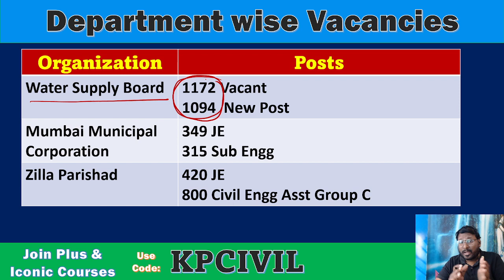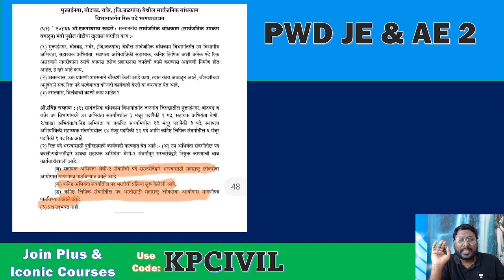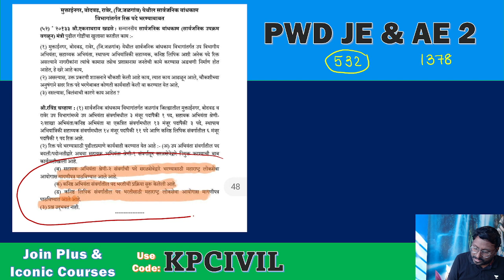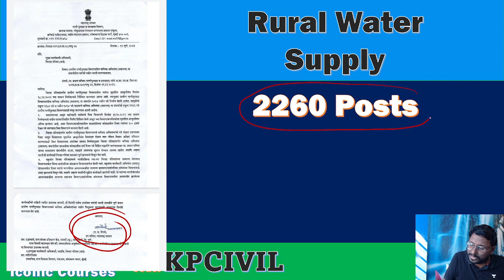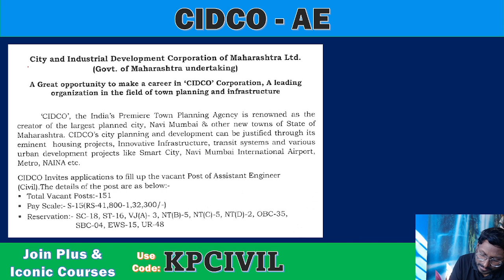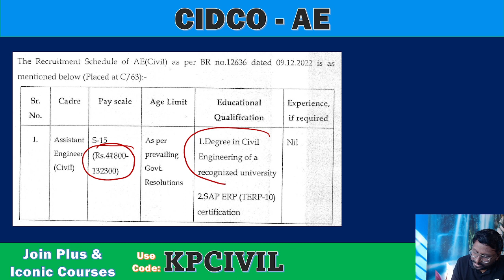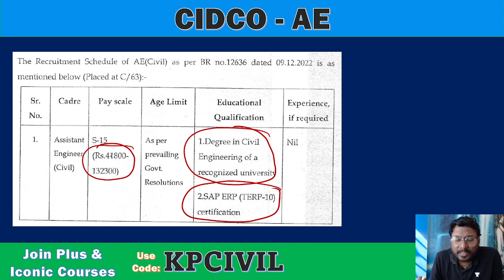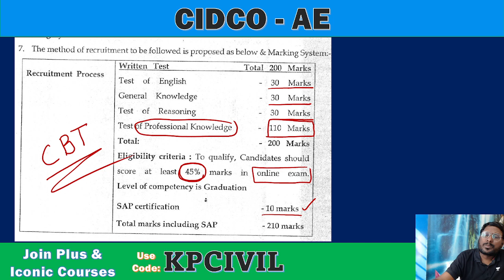Latest News - Bumper Vacancies in Maharashtra | KPCIVIL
Flat 25% on all Subscriptions & up to 3 Months FREE* + 10% Price Drop on Iconic Subscriptions
Join the new All Star & Foundation batches for GATE, ESE*, & PSUs 2024 /25
Started on July 27, 2023 .. Offer extended ends on 31 July'23

BATCH DETAILS
All Star: One Batch for GATE, ESE & PSUs - Civil 2024 - Batch I

Foundation: One Batch for GATE, ESE & PSUs - Civil 2025 - Batch C

🎓Join the Classroom Batch for GATE & ESE - Civil 2024
🗓️ Offline Batches starting soon in Delhi!
Centre Location: Ramnath House 4, Aurobindo Marg, Lado Sarai, Mehrauli New Delhi - 110030